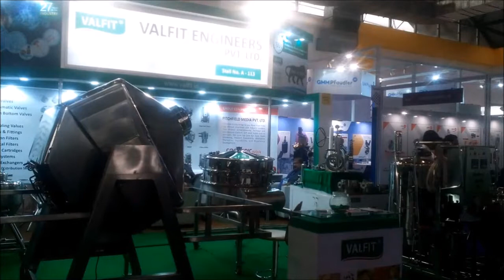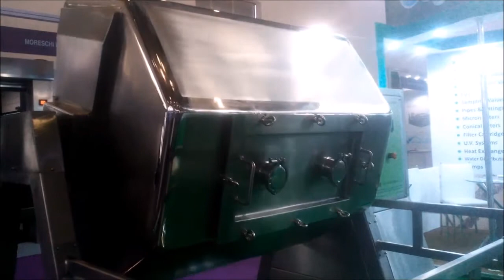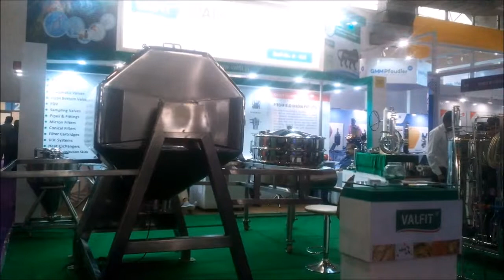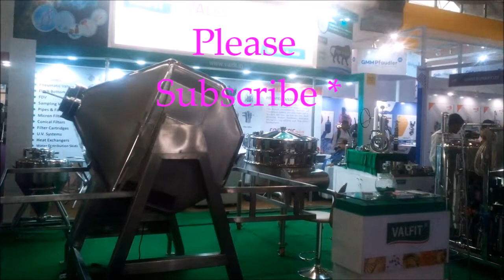Science Exhibition Tablet making Chemistry Experiment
TARGET IIT 2020 JEE Main Chemistry by Dr Mahankhali V Chary

JEE MAINS 2019 Chemistry Paper analysis